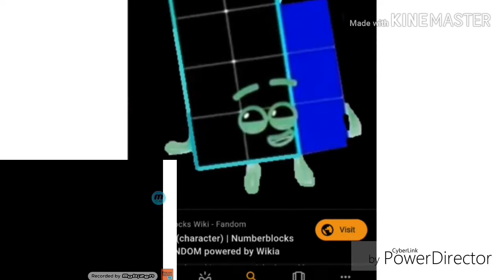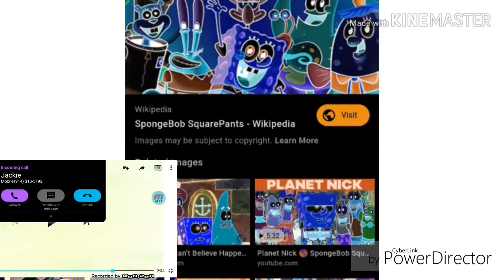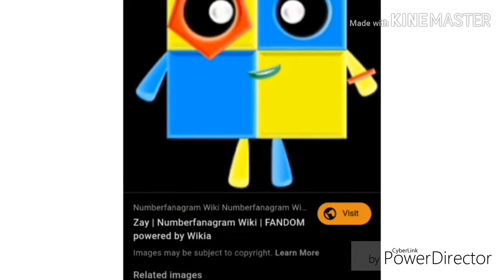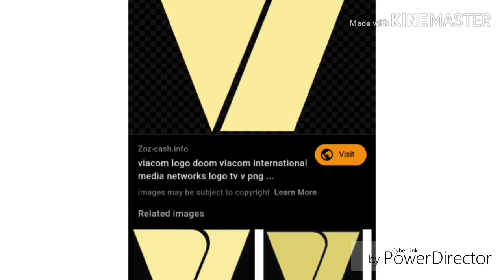My New YouTube Intro (YouTube Intro 2019) in G Major